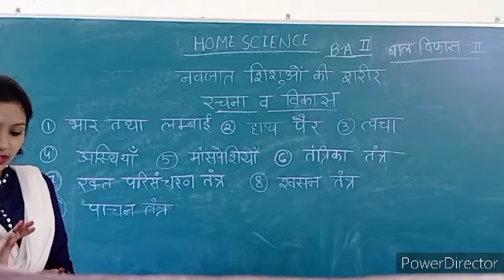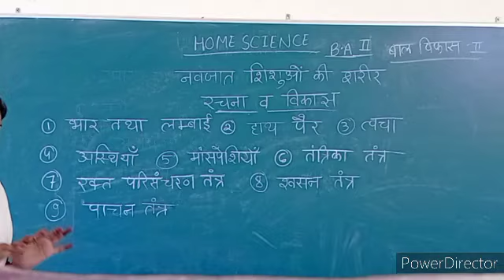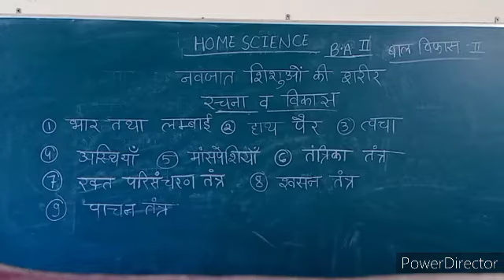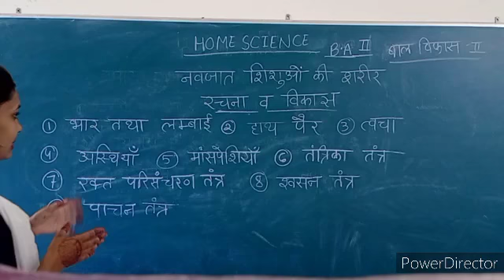BA 2year नवजात शिशु की शारीरिक रचना व विकास